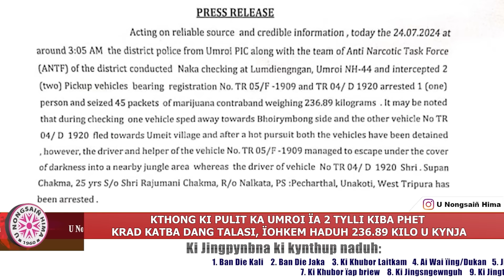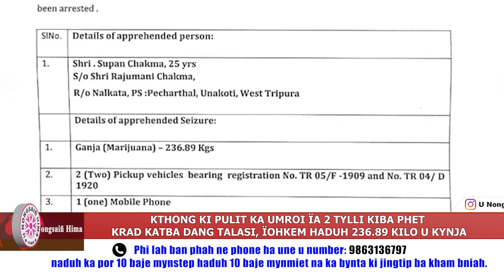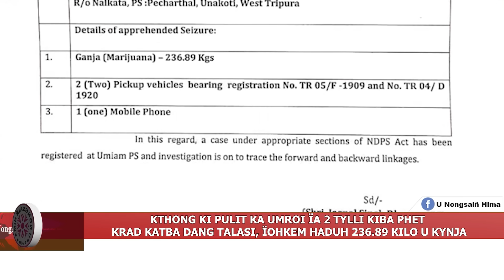KTHONG KI PULIT UMROI ÏA 2 TYLLI KIBA PHET KRAD KATBA DANG TALASI, ÏOHKEM HADUH 236.89 KILO U KYNJA